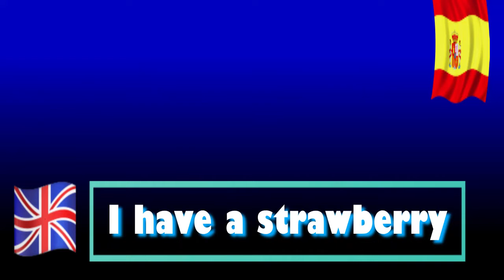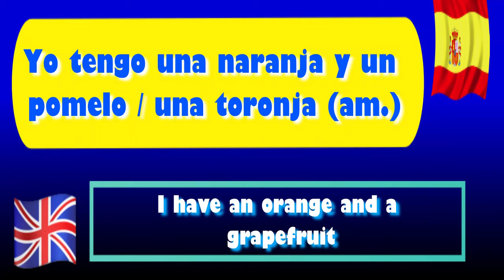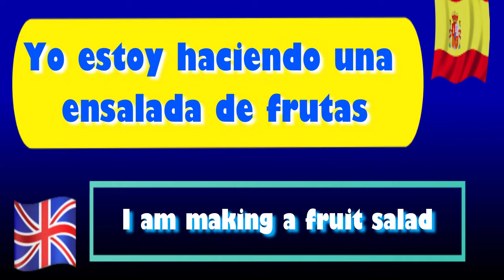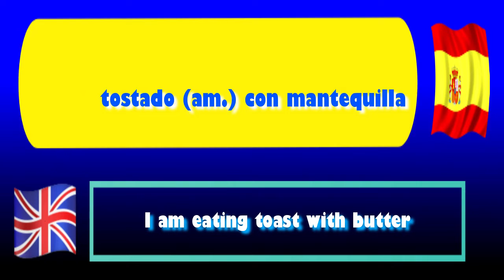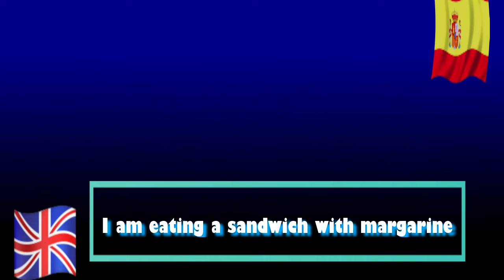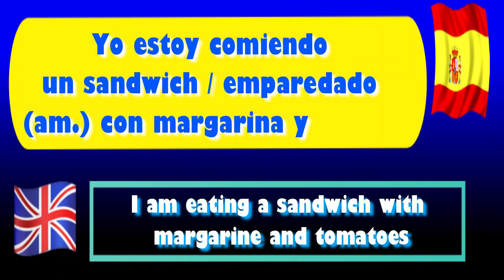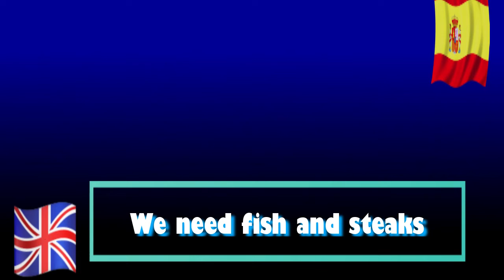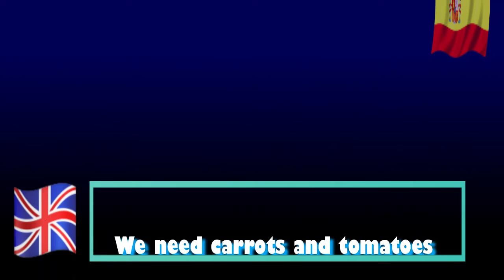Learn Spanish For Beginners _ Fluently _ Lesson : 15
Learn Spanish for free with Spanish lessons that cover grammar, pronunciation, vocabulary, tips & tricks, and cultural aspects. My Spanish lessons are for all Spanish levels and are based on my passion for Spanish culture, language, and teaching.  I want to make you confident speaking Spanish, and to encourage you and provide you with all you need to make your dream of speaking Spanish come true. Whether you decided to learn Spanish in your dreams, or failed your Spanish exam, or want to communicate with your Spanish friends, or will travel to a Spanish speaking country soon and are afraid because you only know how to say ! Ollá!… you've found the right place.